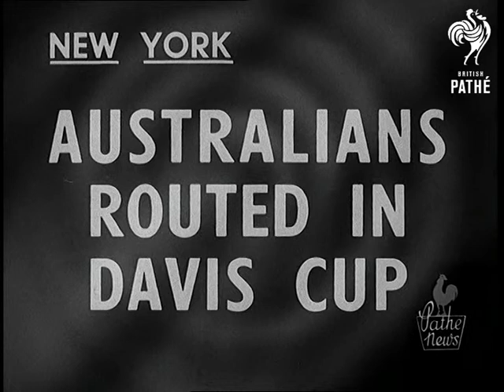Australians Routed In Davis Cup (1949)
Full title reads: "New York. Australians Routed In Davis Cup".

New York, United States of America (USA). Aussies win the match but lose the series in Tennis' Davis Cup.

LV GV Crowded stand.

LV Elevated Bromwich serves. Rally. John Bromwich's point. Crowd.

GV Elevated. Bill Talbert serves from far end of tennis court Rally.

GV Crowded stand.

GV Elevated Australian serves. Rally. Aussie point. SV Crowd. SV Crowd.

MV Elevated Bromwich services.

GV Elevated rally. Australian point.

MV Gardner Mulloy serves for America.

GV Elevated. Rally. Billy Sitwell scores point. Both pairs walk towards nets.

MV Shaking hands and walking off court.
 FILM ID:1421.14